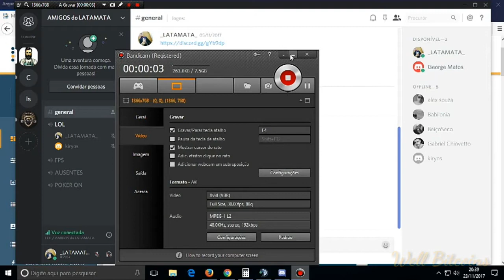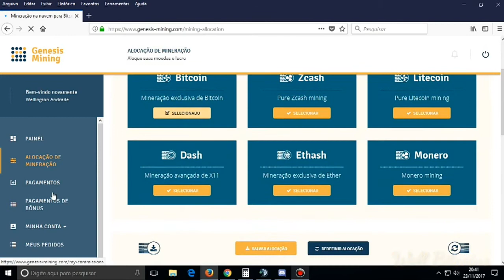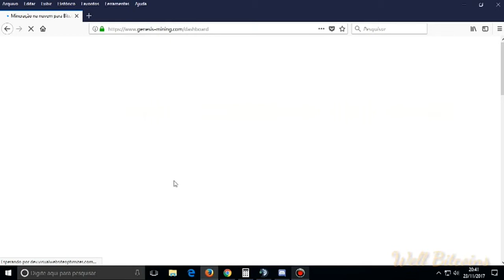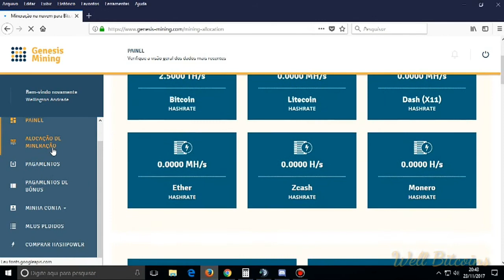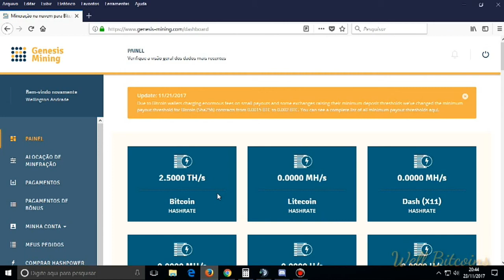Genesis Mining Mineração Vitalícia de Bitcoins para 2018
Pessoal, para os interessados em fazer seu cadastro, vou deixar meu código promocional em que todos que se inscrever e utilizar meu código irá ganhar na hora 3% de desconto em depósitos.  Meu código promocional ( hnzvUQ).

Qualquer dúvida deixar nos cometários.